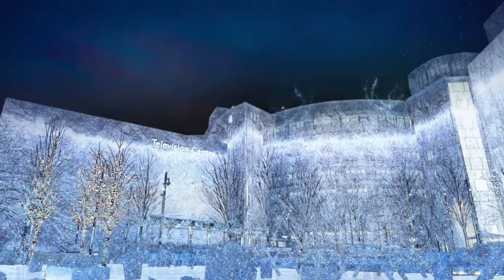Frozen with Samantha Barks | Saturday Night Takeaway appearance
Hygge! Disney's Frozen has a special West End skit!

The seven-time WhatsOnStage Award-winning musical adaptation of the record-breaking Disney film officially opened at Theatre Royal Drury Lane on 8 September 2021.

The show features music and lyrics by Kristen Anderson-Lopez and Robert Lopez, and a book by Jennifer Lee, and is directed by Michael Grandage.

The production also includes choreography by Rob Ashford, set and costume design by Christopher Oram, lighting design by Neil Austin, sound design by Peter Hylenski, video design by Finn Ross, puppet design by Michael Curry and musical supervision and arrangements by Stephen Oremus.